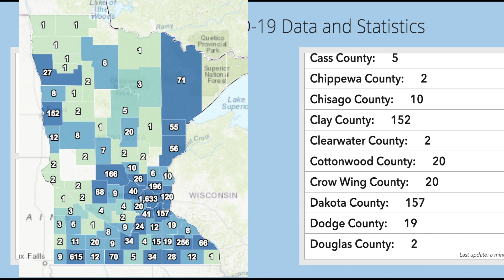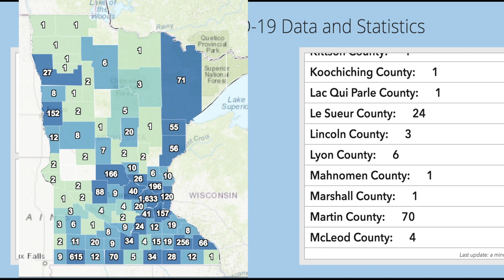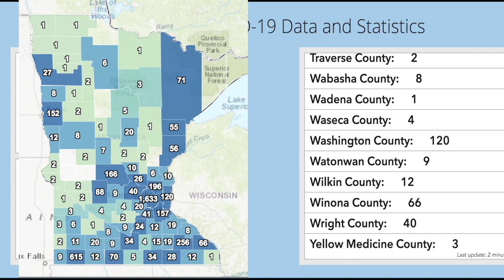Minnesota Reporting 463 New Coronavirus Cases On This Wednesday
ST. PAUL, MN (iNewZ.TV) The State of Minnesota is reporting 463 new COVID-19 cases on this Wednesday.